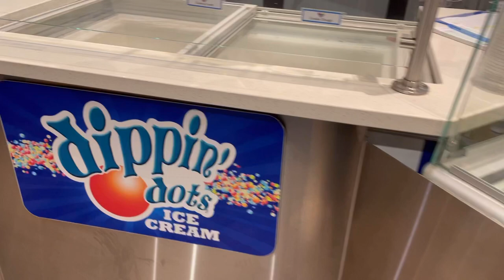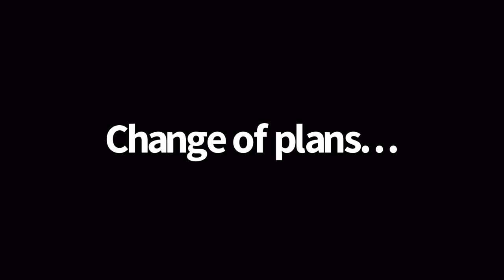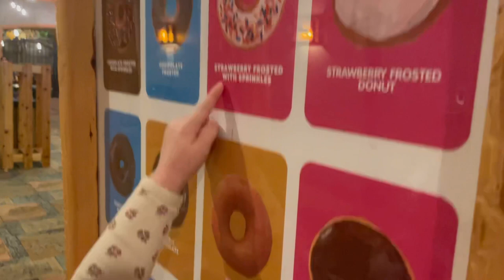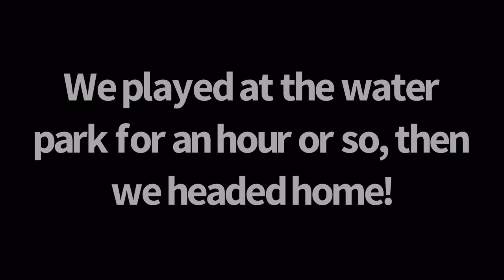WE WENT TO THE GREAT WOLF LODGE | 2ND BIRTHDAY | FAMILY WEEKEND VLOG | Alyssa Middaugh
Today’s video is so much fun! We took the girls to Great Wolf Lodge to celebrate Aylah’s 2nd birthday and they had a blast! Xoxo